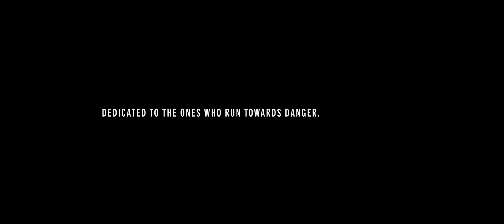A DFRINT Legacy: Trevor Elliott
At the fastest pace, during the highest of stakes, you may find your mind wanders towards your core.

A core strung together by a single thread, a sequence, DNA. To the Elliots, to a DFRINT legacy.